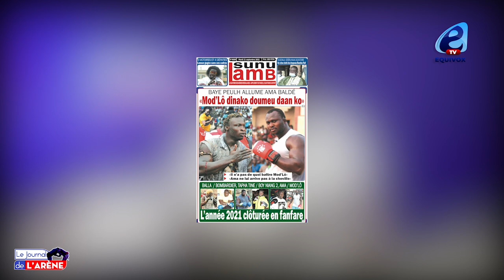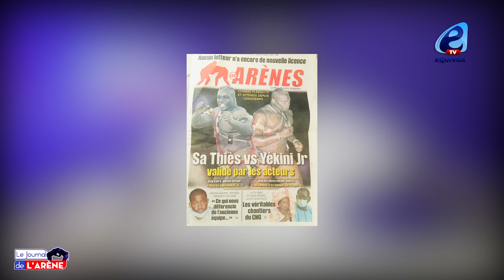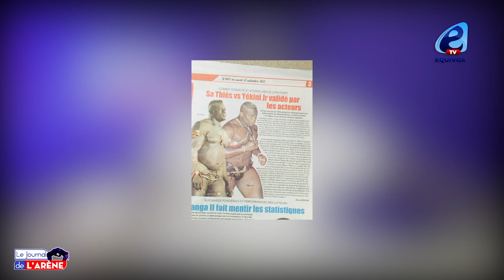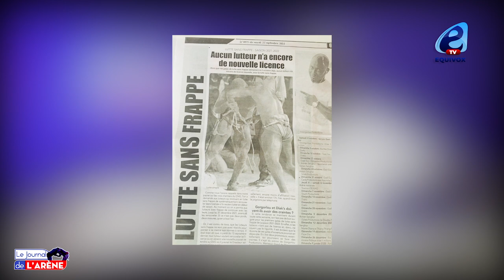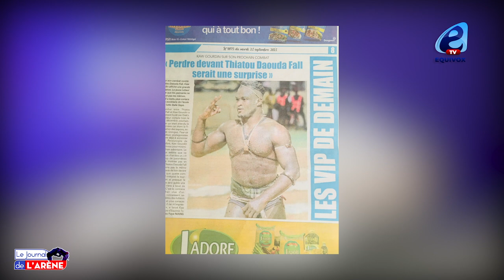Sa Thies Vs Yékini Jr validé par les amateurs